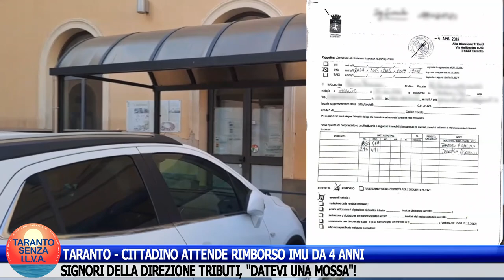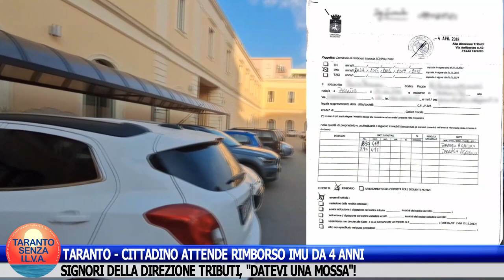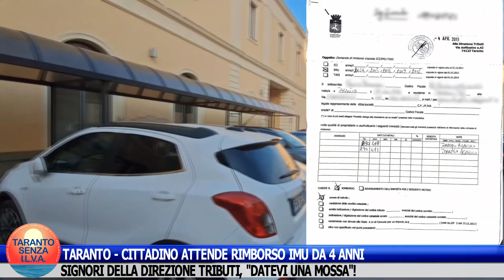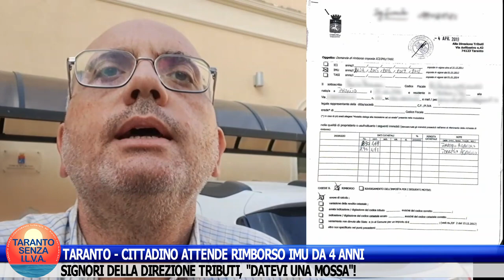TARANTO - CITTADINO ATTENDE RIMBORSO IMU DA 4 ANNI.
SIGNORI DELLA DIREZIONE TRIBUTI, "DATEVI UNA MOSSA!".
Purtroppo si sa: l'Ente Comune, quando deve incassare, non ci dà tregua; quando invece deve rimborsare, passano gli anni.
Nei prossimi giorni mi recherò personalmente negli uffici per approfondire la vicenda.